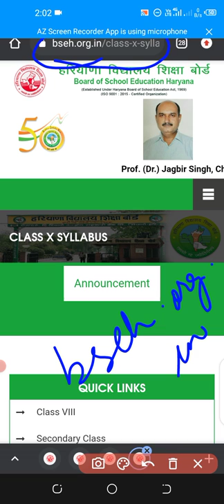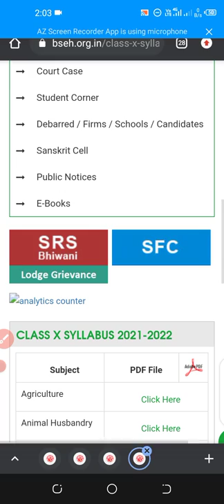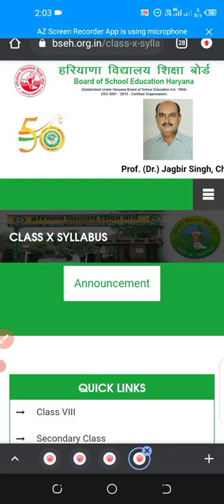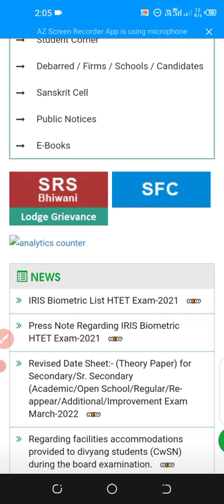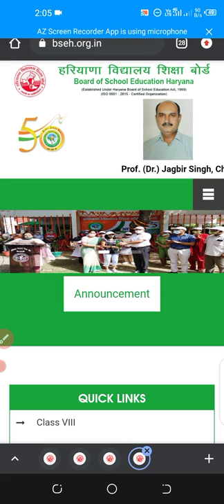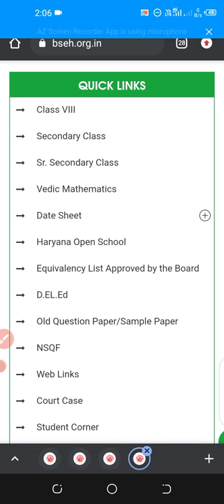HBSE Board Admit Card 🔴 || Haryana Board Exam News || Hbse board 2022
2022, hbse, hbse board news, hbse board news today, 10th class board exam news today 2022, hbse 12th class board exam 2022, hbse 10th class board exam 2022, hbse

🛑 CBSE CLASS 10 ENGLISH SCIENCE MATHS AND SOCIAL SCIENCE SAMPLE PAPER FOR TERM 2 EXAM

आप यहां से इन सैंपल पेपर्स को खरीद कर भी अपनी तैयारी और अच्छी कर सकते हैं यह सारे पेपर सीबीएसई के द्वारा ही बनाए गए हैं। 😊😊

🔴 WIRELESS  SPEAKER

TE